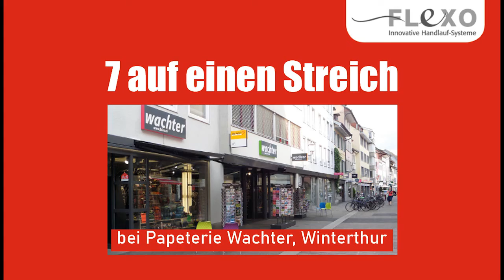Handlauf-Montage bei Papeterie Wachter in Winterthur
Beim Traditionshaus Wachter (Bürobedarf) in Winterthur wurden über 7 Stockwerke wandseitige Handläufe montiert, sozusagen "7 auf einen Streich".